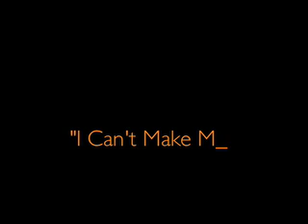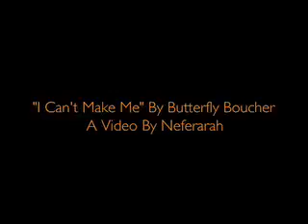I Can't Make Me By Butterfly Boucher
i love this song and i just felt like dancing around to it